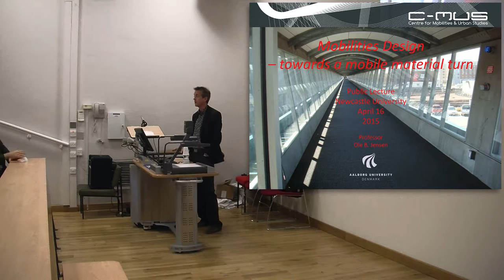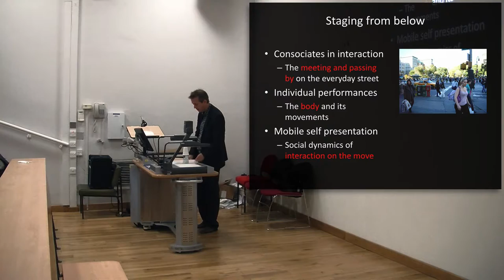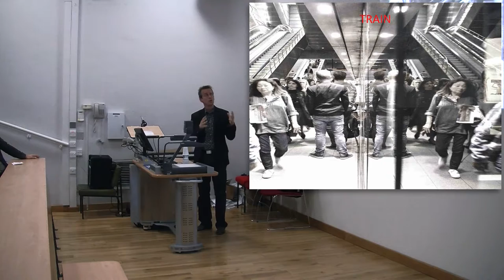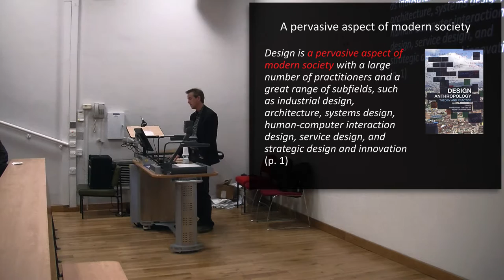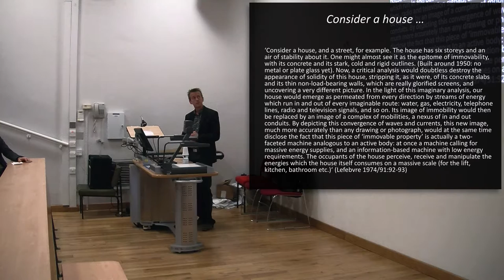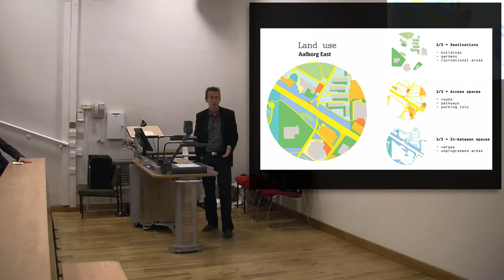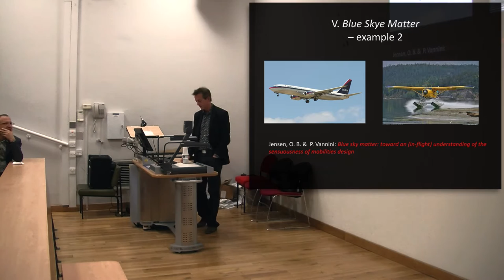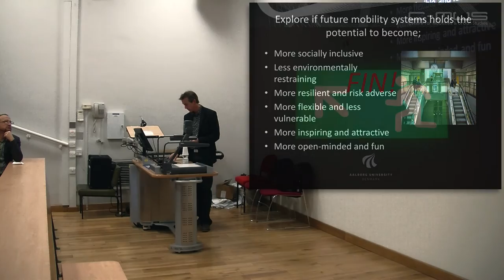Ole B. Jensen : Mobilities Design - 16 Apr '15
This lecture introduced the contemporary city and its relationship to mobility and design. The lecture presented the key dimensions of the ‘mobility turn’ as well as it will link this to urban design and the design of infrastructures. The lecture focused on the nexus between mobility, infrastructure, and design arguing for the establishment of a new cross-disciplinary perspective termed ‘mobilities design’. The theoretical perspective is articulated within the book ‘Staging Mobilities’ (Jensen, Routledge, 2013), and the empirical material and design examples are from the book ‘Designing Mobilities’ (Jensen, Aalborg University Press, 2014).